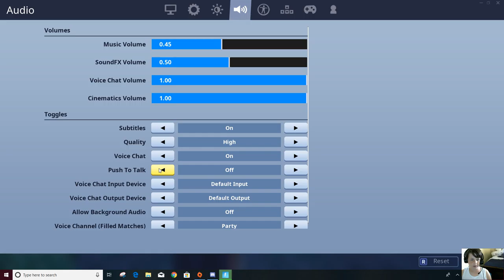Volcano ERUPTION!!!!! (the drum gun came back!)